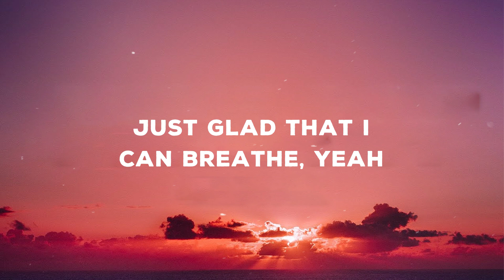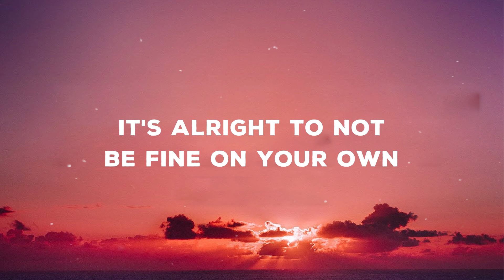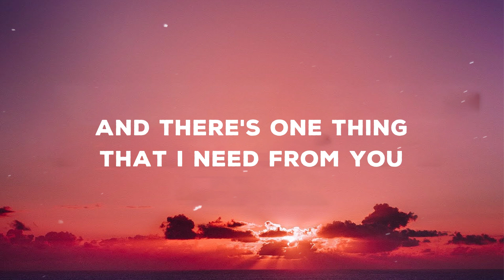Jeremy Zucker - Comethru (Lyrics) feat. Bea Miller